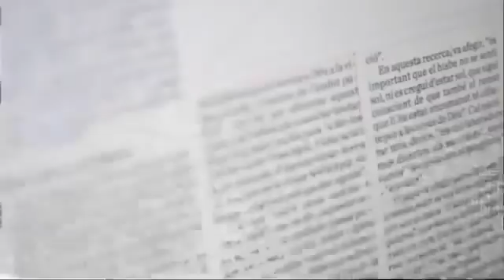Miquel Iceta. Entrevista diari Ara. 11/05/2018